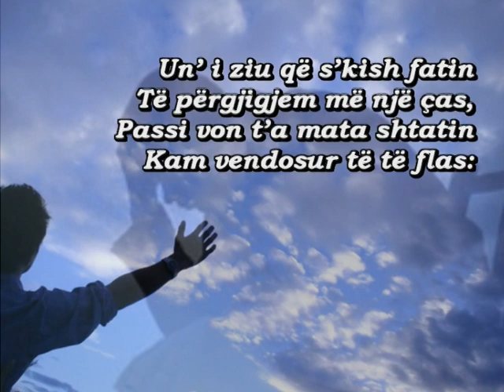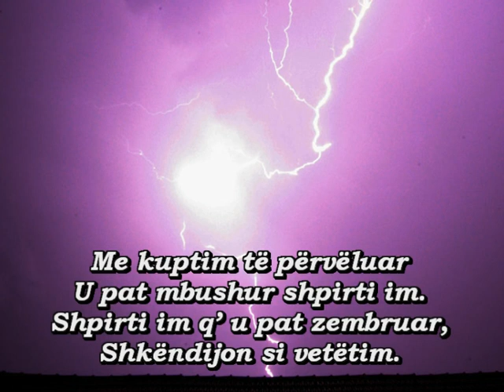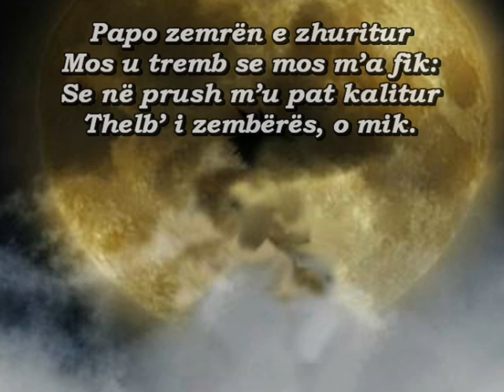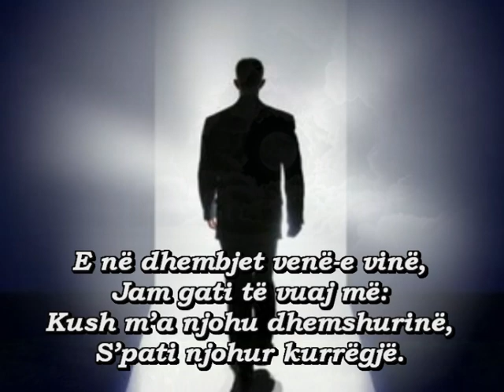KUSH M'A NJOHU DHEMSHURINË - Lasgush Poradeci